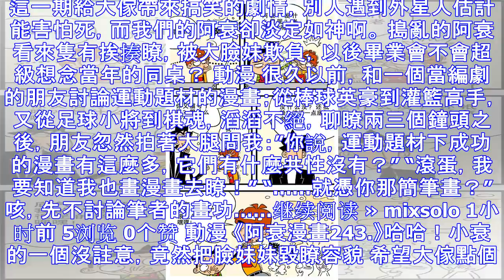阿衰漫畫全集：小衰夢想被外星人綁架，馬上就要夢想成真瞭？ |88頭條新聞|臺灣新聞|香港新聞|最新新聞|娛樂新聞|時事新聞|體育新聞|遊戲新聞|社會新聞 88头条新聞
這一期給大傢帶來搞笑的劇情，別人遇到外星人估計能害怕死，而我們的阿衰卻淡定如神啊。 搗亂的阿衰看來隻有挨揍瞭，被大臉妹欺負，以後畢業會不會超級想念當年的同桌？ 動漫 很久以前，和一個當編劇的朋友討論運...